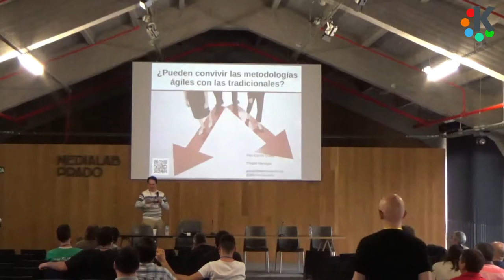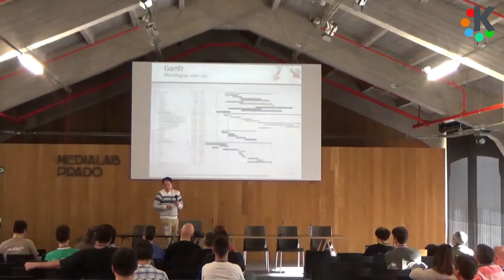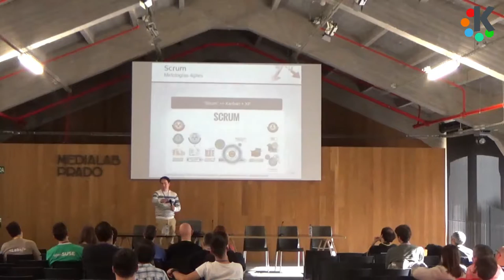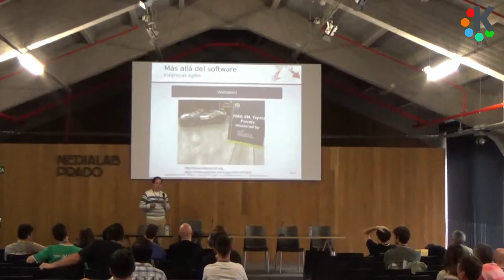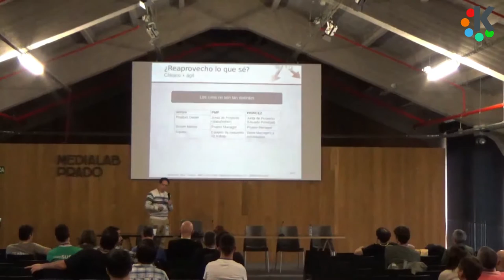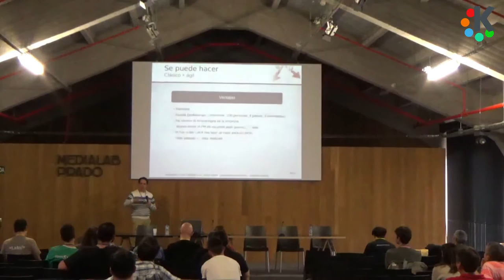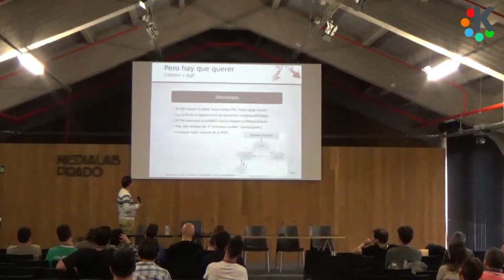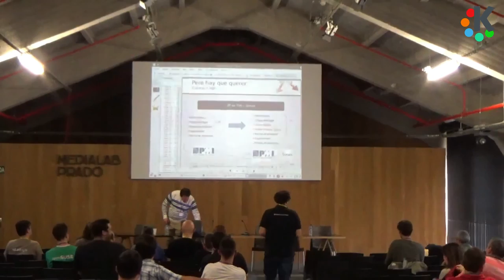01x04 ¿Pueden convivir las metodologías ágiles con las tradicionales?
Tercera charlas de Akademy-es 2016 en la que Pau Garcia Quiles nos hace reflexionar sobre el método de llevar los proyectos de software con "¿Pueden convivir las metodologías ágiles con las tradicionales?"